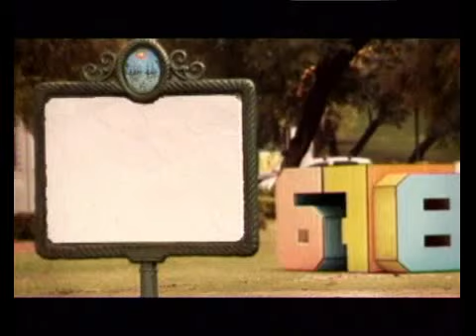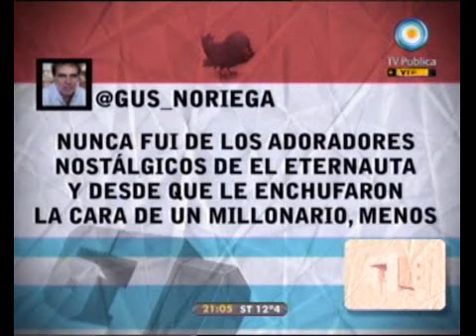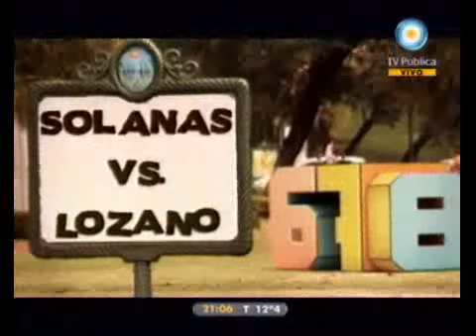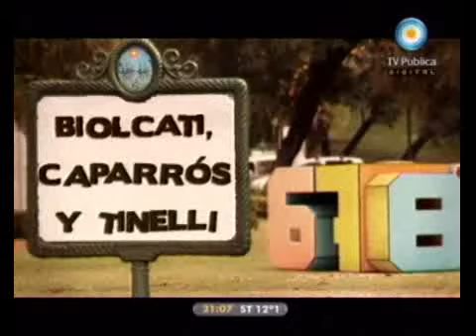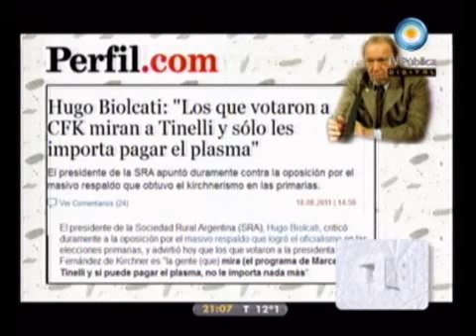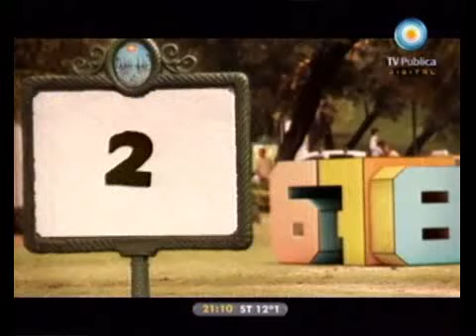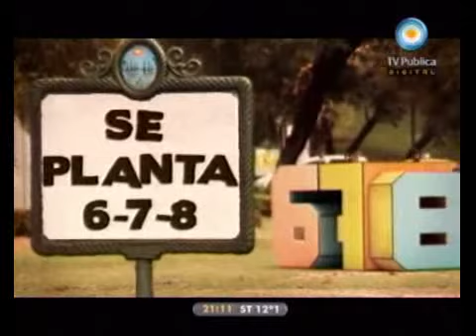678 - Apertura del Jueves 18-08-11